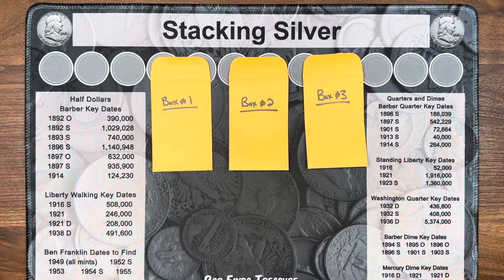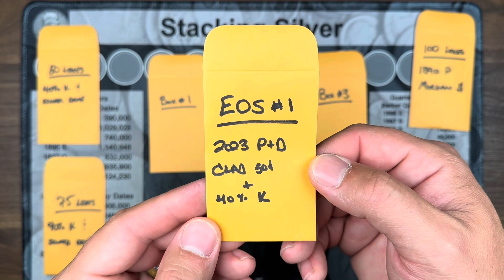🔴Live Stream 9/7/23 Comment Video🔴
The live stream will be on Thursday,September 7th, 2023 @ 8:00PM EST and will feature searching three boxes of halves. This stream will be open for box donations at the price point and structure listed below.

#1 - A 1oz. silver round from my current inventory OR Morgan/Peace Dollar

#2 - One full box of half dollars (50 rolls) searched, you keep all silver, proof, error finds as well as NIFC's and miscellaneous finds (unless we find more than 10 at which point I will offer you some amount of silver in exchange at my discretion)

#3 - SKUNK INSURANCE: If we find no silver in your box, I will add a 90% silver coin to your package. If we find one 40% silver I will add another 40% silver and a silver dime to your package. If we find two 40% silver coins I will add a silver dime to your package. Bottom line is you are GUARANTEED an additional 90% in silver! Any amount of silver above 90% found in the box will result in no additional silver coins added to your package.

To be entered into my giveaways described in this video, all you have to do is read the rules for contests and giveaways listed below and if you are eligible, leave a comment on this video. I will use a YouTube random comment picker to select all of the likes and end of stream giveaways.

Here is a list of what we will be giving away:
50 Likes: One 40% Kennedy + 1 Silver Dime (Must be present to win)
75 Likes: One 90% Kennedy + 1 Silver Dime (Must be present to win)
100 Likes: 1890P Cull Morgan Dollar (Must be present to win)
EOS #1: 2023 P & D Mint Clad Kennedy Half Dollars + 40% Kennedy (7 days to claim)

Post office box information:
EnigmaCoinCollector

UPDATE 6/16/22 - FOR LIKES GIVEAWAYS A PERSON MUST BE PRESENT IN THE STREAM TO CLAIM IT WITHIN 60 SECONDS OF THEIR NAME BEING DRAWN. EOS WINNERS DO NOT HAVE TO BE PRESENT AND HAVE 7 DAYS TO CLAIM THEIR PRIZE.

ALL WINNERS MUST BE FROM THE UNITED STATES, CANADA, OR MEXICO.  WINNERS FROM ALL OTHER COUNTRIES ARE NOT ELIGIBLE DUE TO SHIPPING COSTS AND LIMITATIONS.